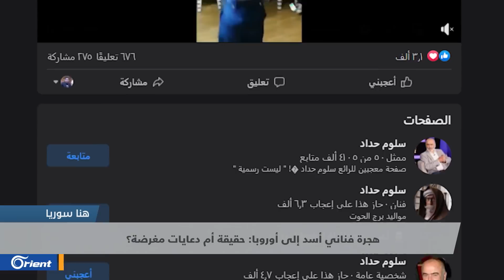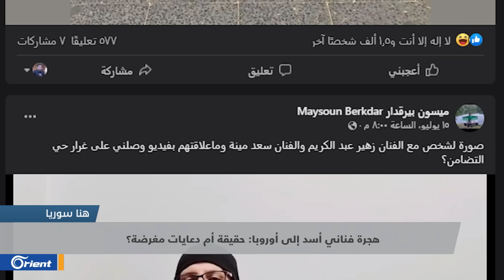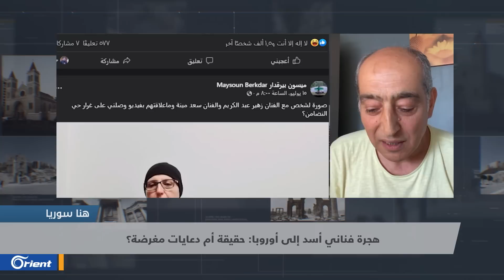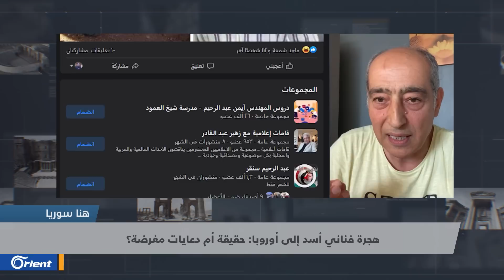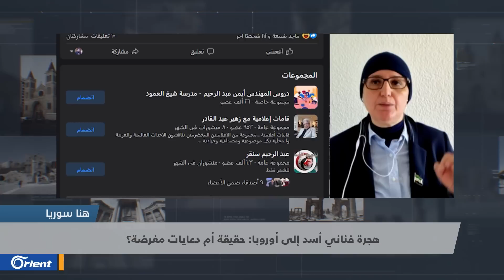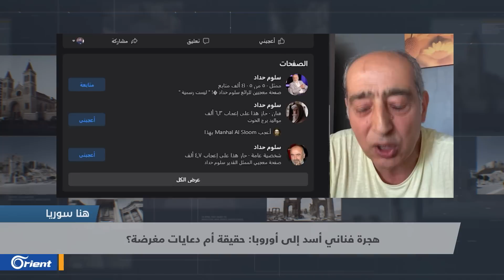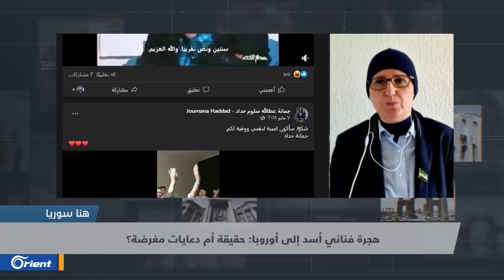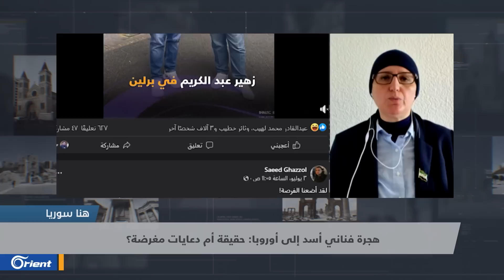موسم هجرة فناني أسد إلى أوروبا، الزير سالم وهمّام في شارع العرب ببرلين | هنا سوريا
تداولت مواقع التواصل الاجتماعي صوراً لزهير عبد الكريم وسلوم حداد المؤيدَين لنظام أسد والداعمَين له منذ بداية الثورة السورية، ظهرا في شوارع ومطاعم مدينة برلين الألمانية، بعد مسيرة طويلة من التشبيح والمؤازرة الإعلامية لنظام أسد في حربه ضد السوريين.

إعداد: إبراهيم إسماعيل

الضيوف:
د. عبد القادر المنلا – فنان وإعلامي – أمستردام
ميسون بيرقدار – ناشطة سورية - برلين